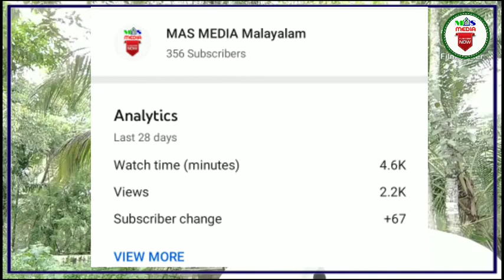YouTube വരുമാനം മതവിധി എന്ത്? MAS_MEDIA വരുമാനം? എന്താണ് MAS?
What is Mas?